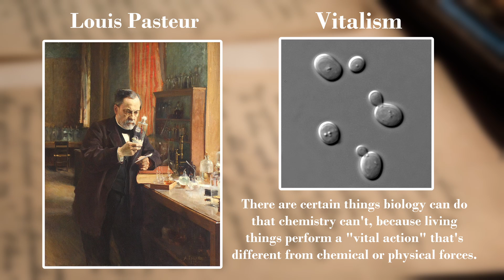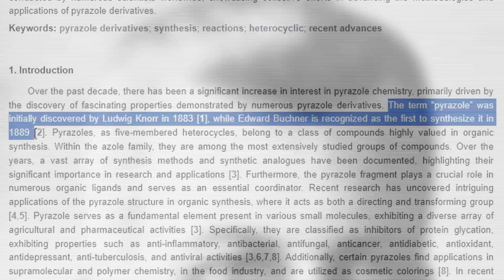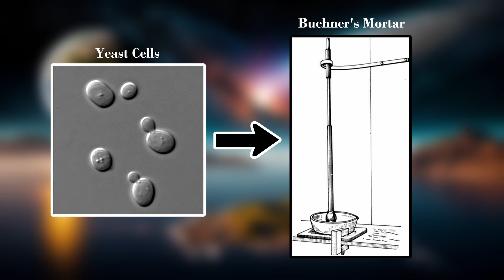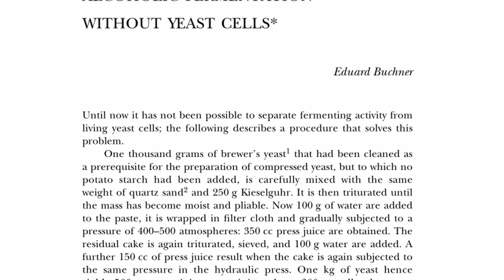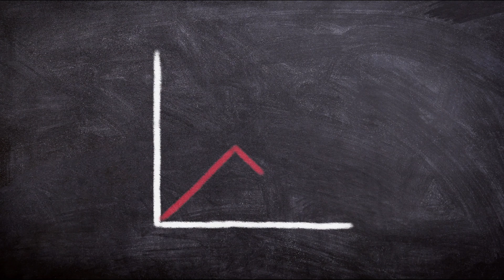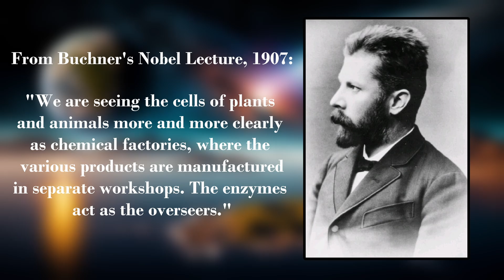The Chemist Who Accidentally Solved Fermentation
This is a short story of Eduard Buchner, the chemist who discovered the alcoholic fermentation can be done without living cells present. His accidental discovery that cell components can still perform fermentation ended a debate between mechanism and vitalism, and was a founding step for biochemistry.